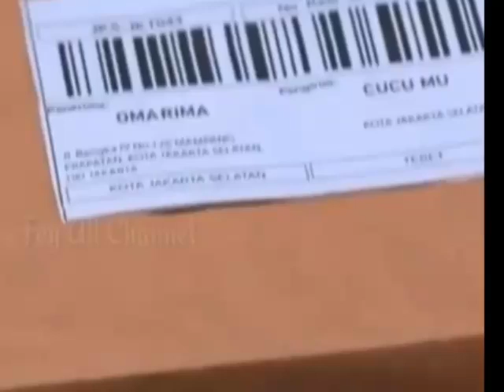Acikiwir..Tak tahan menahan rindu setelah ribut Abhi lakukan ini pada kinan TMTM Antv 05/11/2021